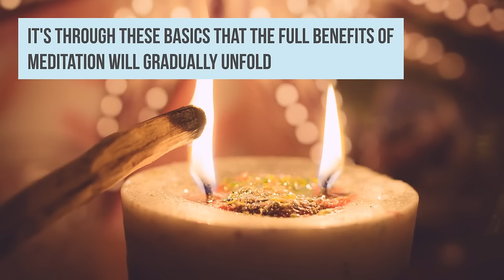Beginning Meditation (Part 1)- 5 Easy Steps to Get You Started!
See the full, detailed article  and more our blog-

Shop Ajna Wellbeing meditation cushions-